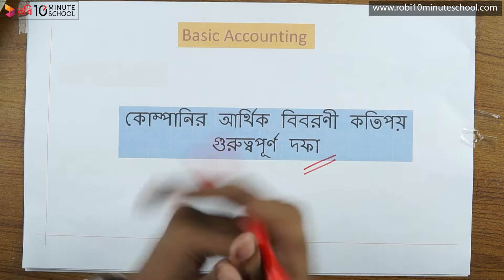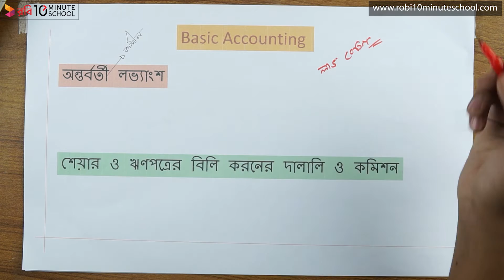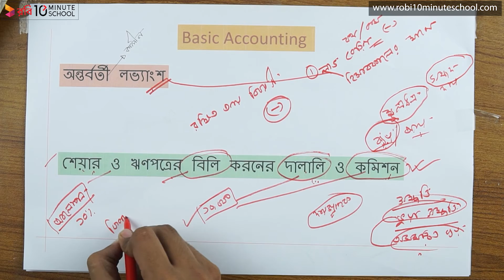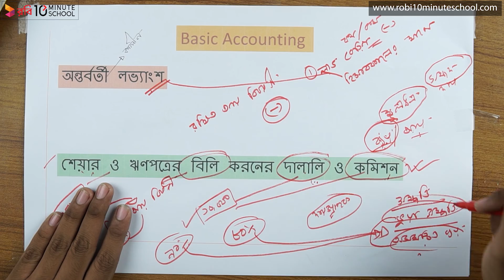০৫.১৫. অধ্যায় ৫ : আর্থিক অবস্থার বিবরণীর কতিপয় গুরুত্বপূর্ণ দফা - অন্তর্বর্তীকালীন লভ্যাংশ - HSC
Series: এইচএসসি হিসাববিজ্ঞান ২য় পত্র (HSC Accounting 2nd Paper)
Instructor: Fardosur Rahman Razon